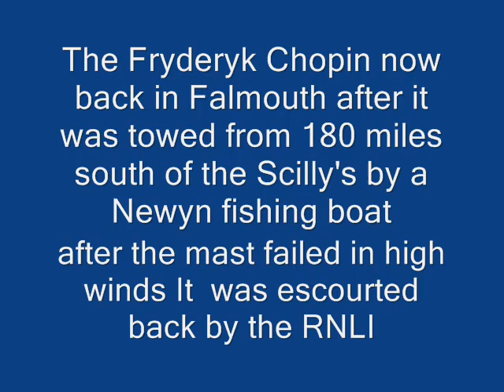fryderyk chopin.wmv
Fryderyk Chopin In Falmouth after the Mast damage, 180 miles off the Sily's